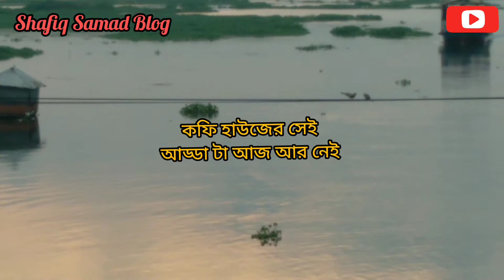কাশফুলের নরম কোমল ছোয়ায়।